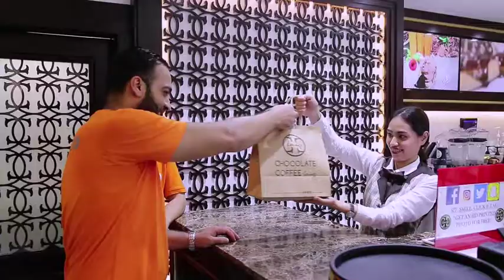أجواء رمضان في مدينا سنترال، جزيرة اللؤلؤة | The Pearl Island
أجواء رمضان في مدينا سنترال، اللؤلؤة-قطر
Ramadan vibes at Medina Centrale, The Pearl-Qatar